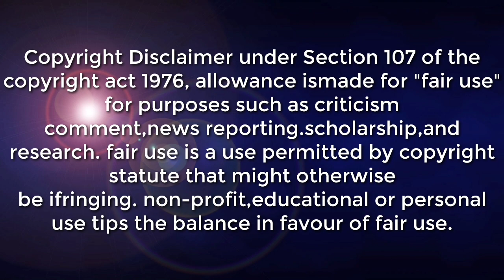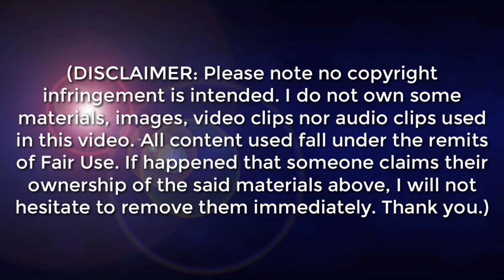WEATHER UPDATE TODAY | MY BAGYO BA?? JANUARY 12 ALAMIN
SYNOPSIS: Northeast Monsoon affecting Luzon and Visayas.

*Batanes and Cagayan including Babuyan Islands Cloudy skies with light rains Northeast Monsoon No significant impact

*Metro Manila, the rest of Luzon, and Visayas Partly cloudy to cloudy skies with isolated light rains Northeast Monsoon No significant impact

DOST-PAGASA SITE
WINDY APPS
ZOOM EARTH